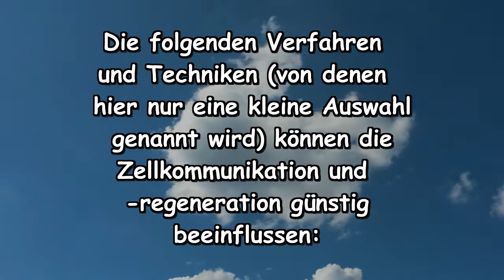Zellgesundheit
… meinen Schülerinnen und Schülern gewidmet.